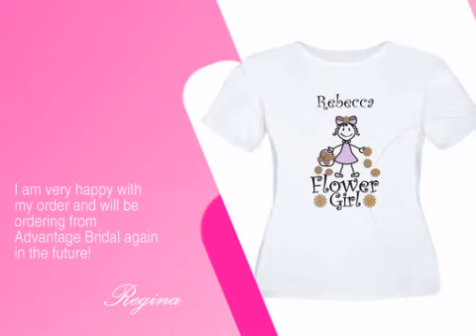Personalized Flower Girl Shirt with Name - AdvantageBridal.com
This Personalized Flower Girl Shirt with Name is brought you by AdvantageBridal, the leading wedding retailer with over 22,000 products to make your wedding unique and memorable